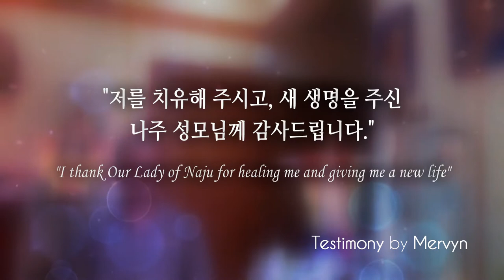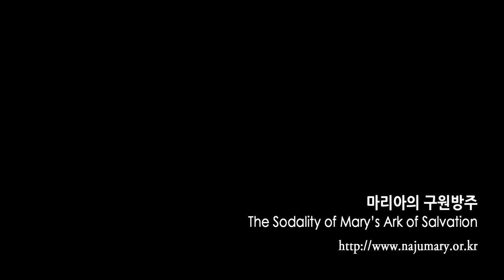새 생명을 주신 나주성모님께 감사드립니다! Mervyn